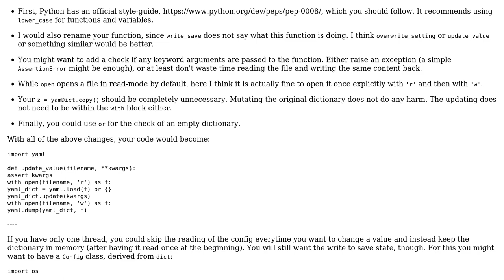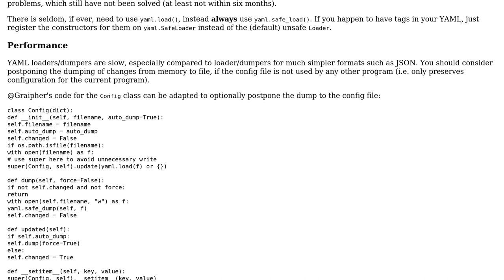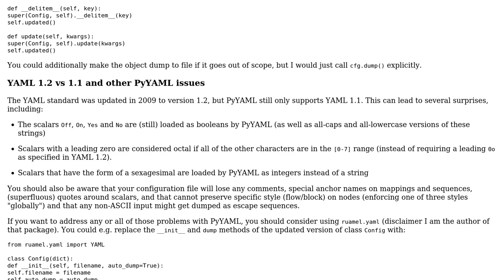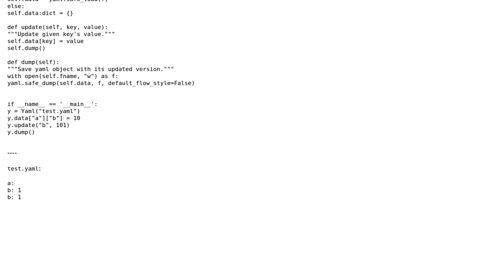Code Review: PyYAML - Saving data to .yaml files (3 Solutions!!)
Code Review: PyYAML - Saving data to .yaml files

With thanks & praise to God, and with thanks to the many people who have made this project possible! | Content (except music & images) licensed under CC BY-SA | Music | Images & others | With thanks to user iZodiac user Graipher user Anthon user alper and the Stack Exchange Network Trademarks are property of their respective owners. You are responsible for your own actions.